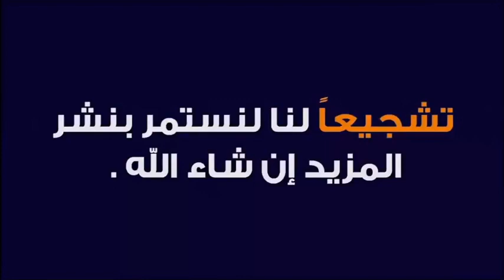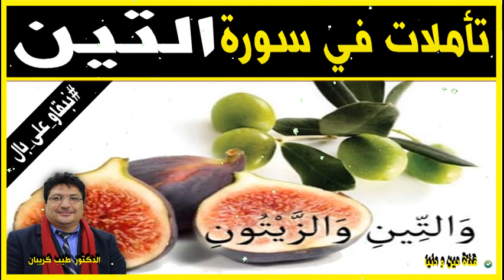تأملات في سورة التين 🕌 الدكتور طيب كريبان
جديد 2021 : تأملات في سورة التين 🕌 الدكتور طيب كريبان
 ▬▬▬▬▬▬ஜ۩☺۩ஜ▬▬▬▬▬
 ▬▬▬▬▬▬ஜ۩☺۩ஜ▬▬▬▬▬
⛔ أحبابي الكرام ، إذا أعجبكم الفيديو رجاءاً لا تنسوا :

 ▬▬▬▬▬▬ஜ۩☺۩ஜ▬▬▬▬▬
مواضيع سابقة

🕌 عَنْ أَبِي هُرَيْرَةَ، عَنِ النَّبِيِّ صَلَّى اللهُ عَلَيْهِ وَسَلَّمَ قَالَ:
 ▬▬▬▬▬▬ஜ۩☺۩ஜ▬▬▬▬▬
⚠️ توضيح مهم ❗

 ▬▬▬▬▬▬ஜ۩☺۩ஜ▬▬▬▬▬
# هاشتاغ الموضوع #